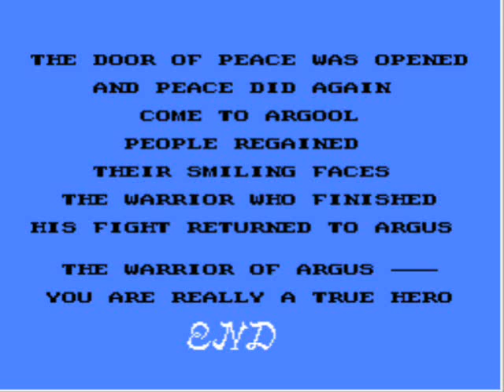Rygar Insufferable Walkthrough pt. 9: The End of the Whole Mess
Yep.  That's pretty much it.  Until next time!